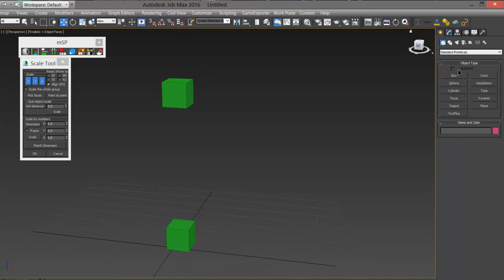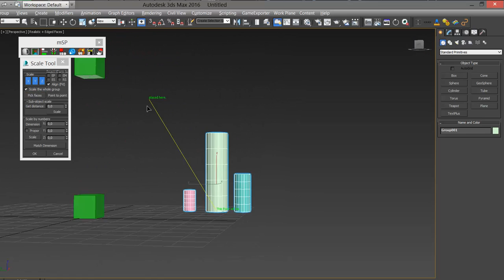miauu's Scale Tool in 3ds max 2016